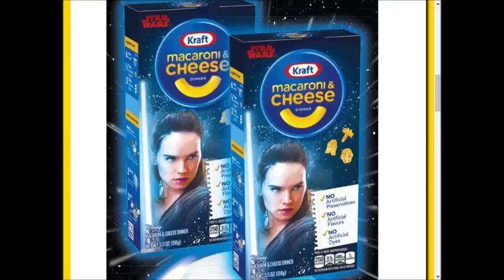Sunfresh SUPER weekly special deals AD coupon preview vol3